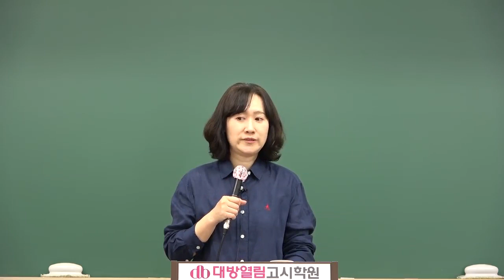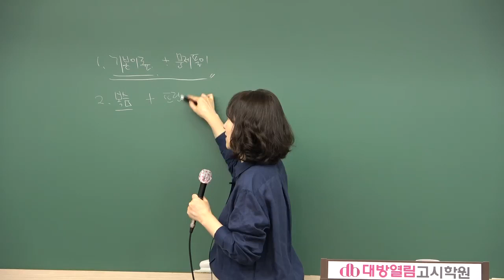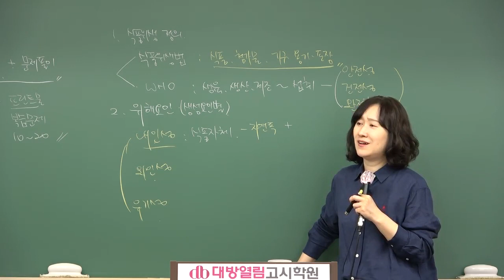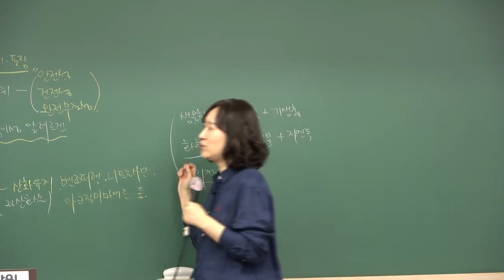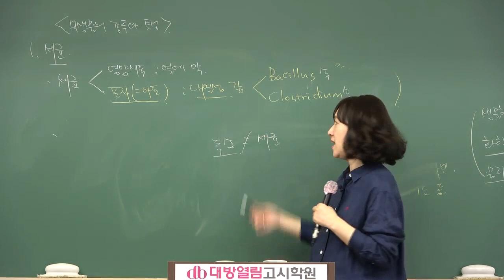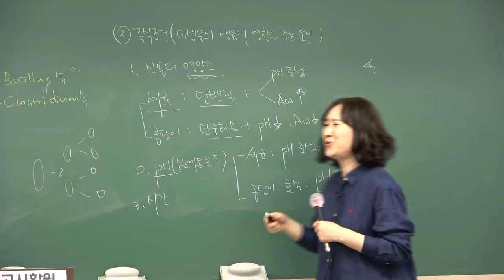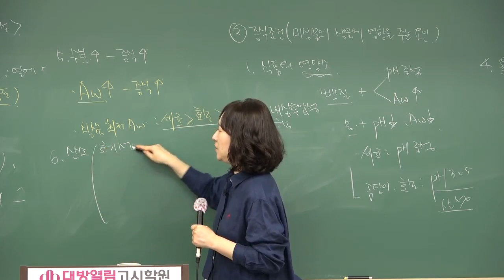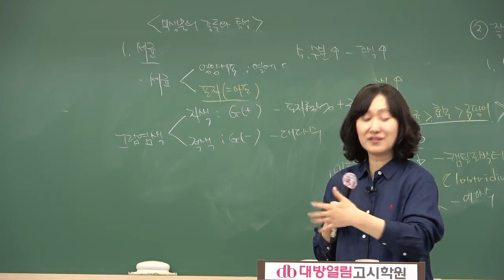김지연 교수의 48회 영양사 시험대비 식품위생학 이론 및 문제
영양사 합격특강 / 시험합격에 필요한 이론과 문제를 한번에 끝냅니다.

00:00  O.T
08:52  본 수업 시작!

본 강의는48회 영양사 시험합격을 위한 최신 동영상 강의[합격특강]입니다. 36년 전통! 영양사 전문학원인 대방열림고시학원에서 진행되는 학원 현장강의(2024.5~6월 진행)를 그대로 촬영하여 업데이트 하는 강의이며, 시험합격에 꼭 필요한 과목별 이론과 문제풀이를 한번에끝내는 과정입니다.  강의신청 시 우체국택배를 통해 강의교재 8권이 별도 배송됩니다. 본 강의와 교재만 충실하게 반복학습 하신다면 충분히 합격할 수 있습니다.

대방열림고시학원은 많은 합격선배들과 식품영양학과 교수님들이 추천하는 영양사 특강을 25년 이상 진행중에 있으며 식품영양학과 졸업생 및 재학생분들에게 '대방', '대방학원'으로도 많이 알려져 있습니다. 본원은 서울시 동작구 대방동에서 개원하여 운영되어 오다가 개원 30주년이었던 2018년도에 영등포역 5번 출구 부근으로 이전을 완료하였습니다. [유사상호를 절대 주의하세요.]

매년 해당년도 영양사 특강을 100% 신규촬영하여 업데이트하는 정식 학원은 대방열림고시학원이 유일합니다. 기존강의를 속여팔거나 일부만 바꿔치기하며 최신강의라고 속이는 곳들을 조심해야 합니다.